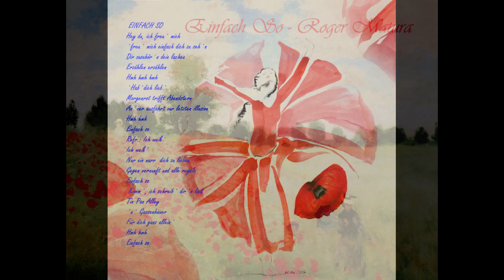Einfach So´ - Roger Matura (Extended Version)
Track 01: - Einfach So´ - Album Produktion 2021
Roger Matura – Vocals, Guitars, Grand&E-Piano, Keyboards, Orchestration, Drum&Sound Programming
Armin Dahm – Baß
Text,Musik&Video – Roger Matura
Paintings – Kerstin Hoffmann
EINFACH SO´
1)  Einfach So´
2)  Königreich Beisen
3)  Mit VollenSegeln
4)  Lisa Lisa (Gib´ Mir Mein Herz Zurück)
5)  Alter Silbermond
6) Letzter Zug Nach Kasachstan
7) ´Kein Weg Zurück
8) Notsignale
9)  Träumer
10)  Die Zeit´n Werd´n Schwere Sein
11)  Meyn Yiddish Herz
12) Schon Gut, Schon Gut
13) Schade Das´se Geh´n Muß´
14) Hiroshima (Instrumental)
15) Bonus Track: Am Mondlichtstrand